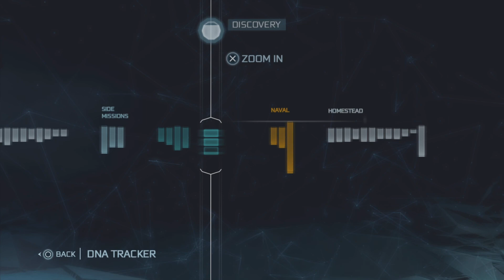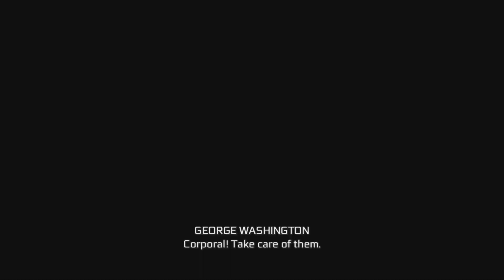Assassin's Creed 3 Remastered Walkthrough Part 46 - Tyranny of George Washington